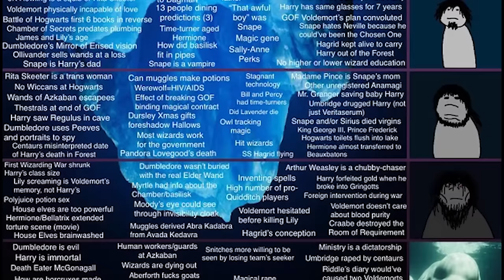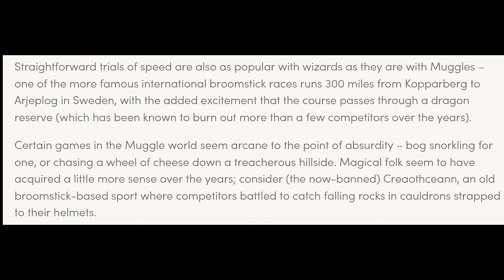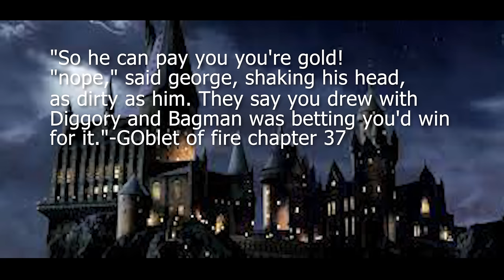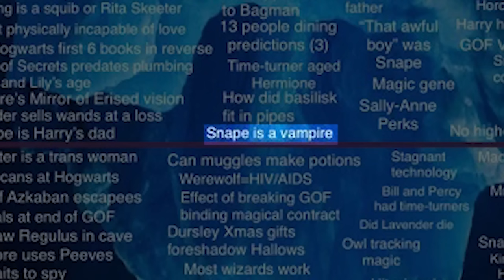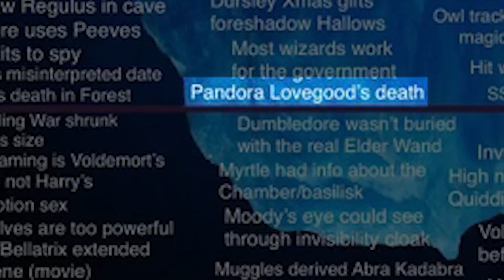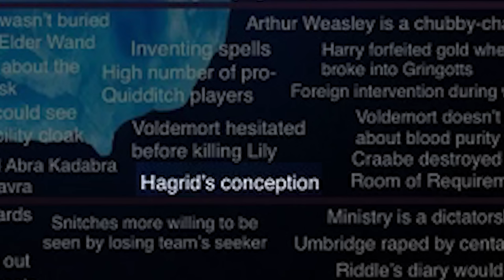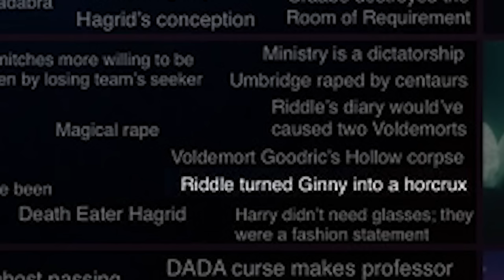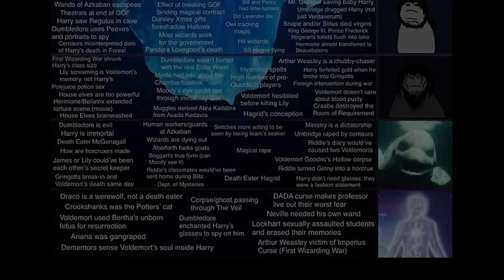The Ultimate Harry Potter Iceberg! (Over 120 Theories!)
In which we go over every theory in the fandom. From Death Eater McGonagall, to vampire Snape, to the REAL reason the Weasley's have so many kids, we have it here. Like and sub!